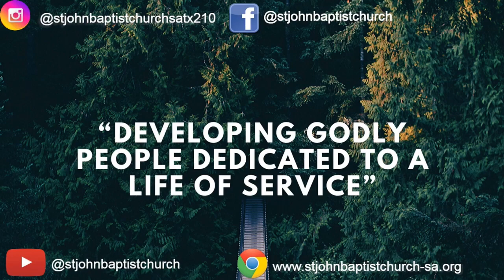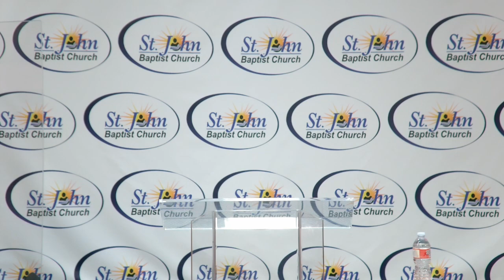Sunday Dec 20,2020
"Children of the Most High," Luke 1:32; Gal. 4:4-7